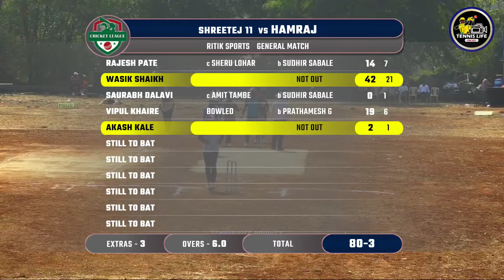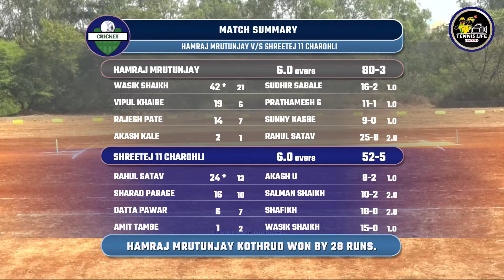shreetej 11 charohli vs Hamraj Mrutunjay kothrud || Ritik Sports Foundation 2024